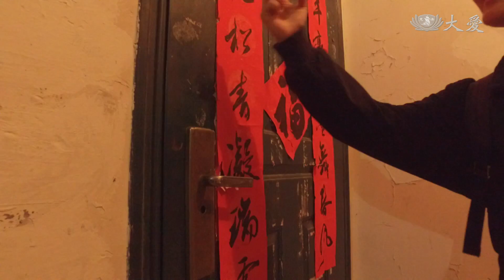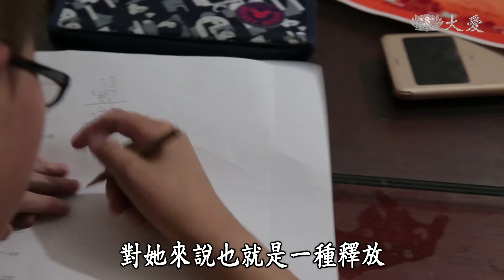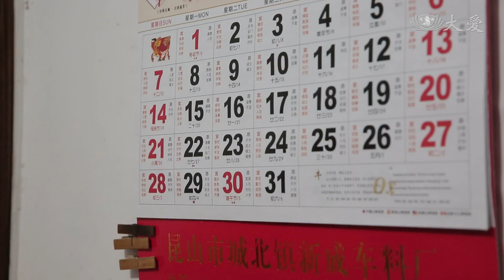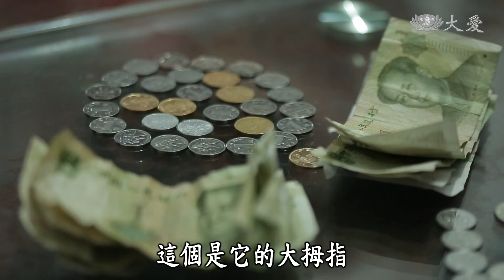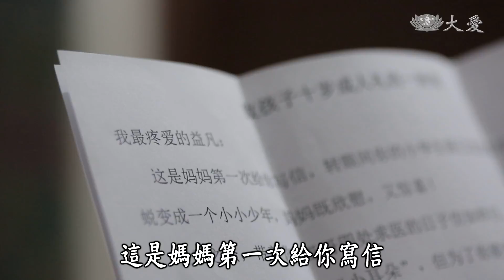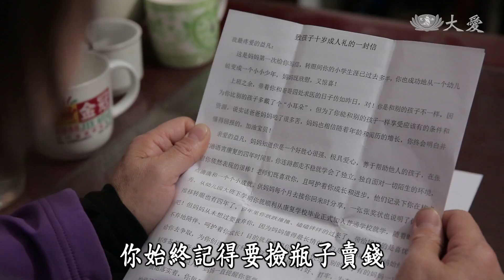【愛無所不在】20180203 - 小星星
來自蘇北農村的薛利華，二十多年前到崑山打工，在這裡結識同為民工的先生，婚後夫妻倆勤奮攢錢，希望能圓天倫之夢；但兩個孩子基因缺陷，使得身體各方面機能，包含視力聽力都受到影響；為了給孩子戴上輔助效果最佳的人工耳蝸，花光積蓄還負債累累，薛利華的先生甚至一度離家逃避面對。薛利華撐起這個家，她把所有的氣力和時間，毫不保留地都投注在兩個孩子身上。這一家人的處境，四年多前經由當地媒體報導，崑山許多愛心團體都曾伸出援手，提供生活物資上幫助；崑山慈濟人也在實地家訪評估後，開啟了 至今長達四年的陪伴。

(15000018)